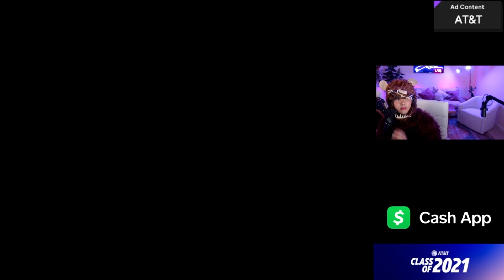AMOURANTH IMPRESSION👂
Andrea does an Amouranth impression by showing her amazing ASMR skills.